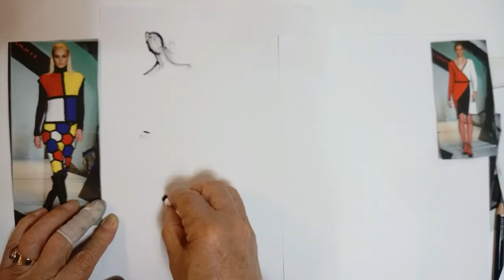패션일러스트[ Fashion Sketches. Fashion Drawing ]...패션디자인 착장스케치실물디자인, 인체포즈, 착장스케치 기법-5분 끝